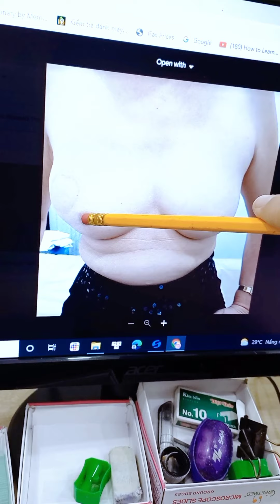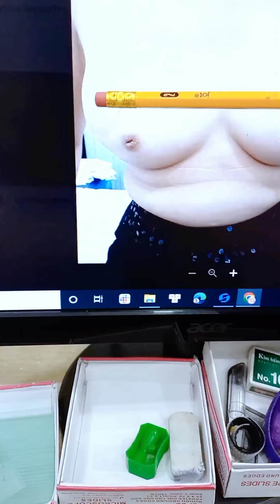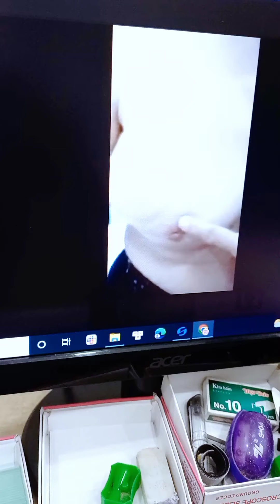UNG THƯ VÚ GIAI ĐOẠN SỚM, MỔ TÁI TẠO 6 NĂM SAU VẪN TỐT ĐẸP - BS PHẠM TRẦN BẢO NGỌC - BVUB 2009-2020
UNG THƯ TUYẾN VÚ ĐƯỢC BS NGỌC KHÁM PHÁT HIỆN Ở GĐ 1A, RẤTSỚM.
CÔ ĐÃ ĐƯỢC BS BV UNG BƯỚU MỔ TÁI TẠO THẨM MỸ NĂM 2016.
6 Năm sau điều trị, hiện tại vẫn khoẻ mạnh.
Clip thật sau tái tạo thẩm Mỹ rất đẹp, được up trong phần bình luận.
👩🏻‍⚕️Bác sĩ Phạm Trần Bảo Ngọc
🎓Chuyên khoa Chẩn đoán Hình ảnh; Chuyên khoa Ung Thư.
🔍Bác sĩ Bệnh viện Ung Bướu TPHCM (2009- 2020).
🚪Phòng khám: 18 Nơ Trang Long, Phường 14, quận Bình Thạnh.